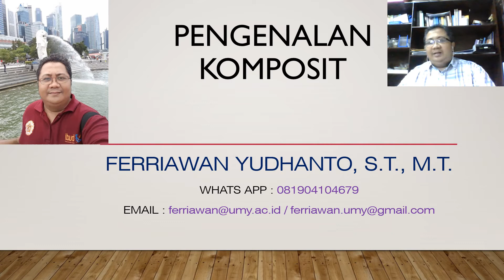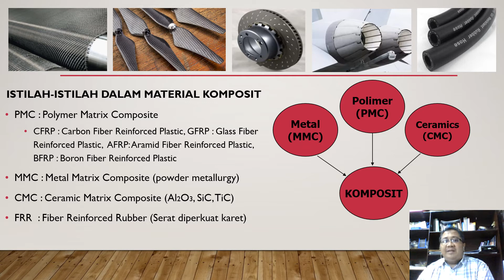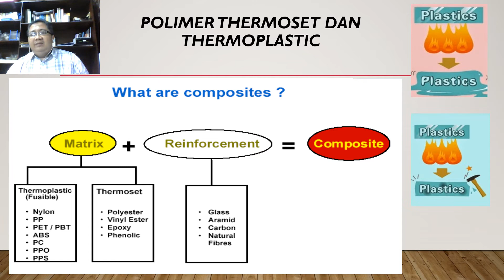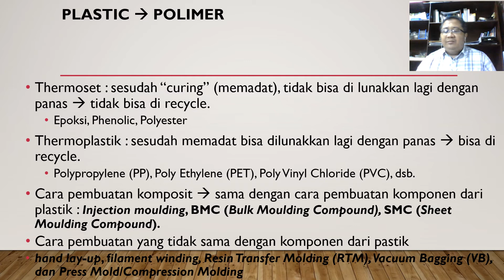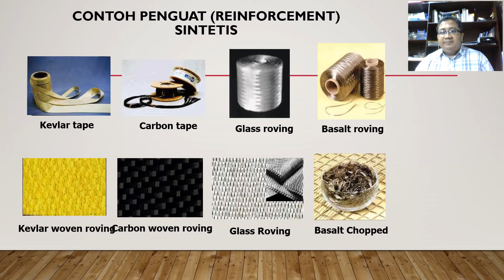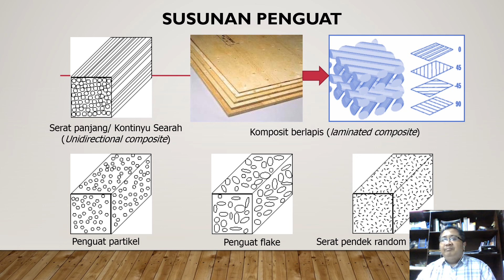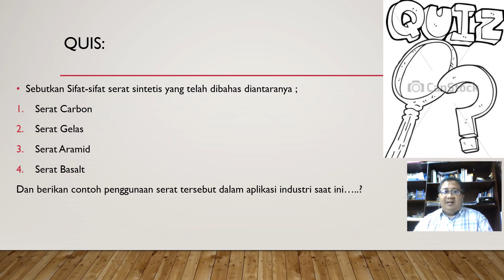Pengenalan Komposit (BAHAN AJAR 1)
Slide ini menitikberatkan pada pemahaman tentang pengenalan jenis-jenis komposit secara umum.